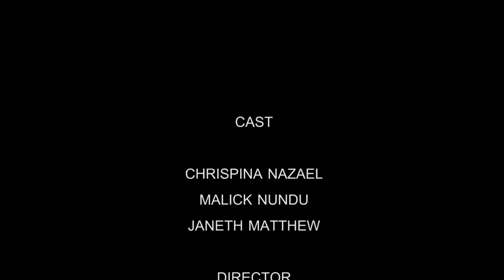Mapigo Mawili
Short film 🎥